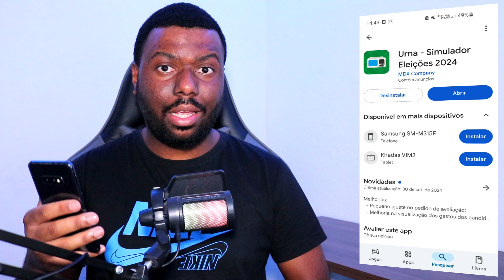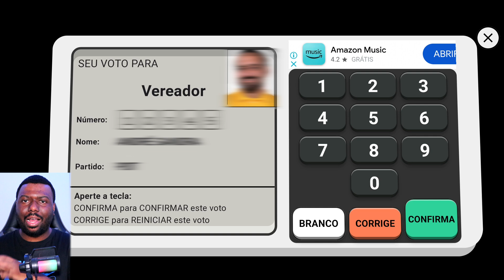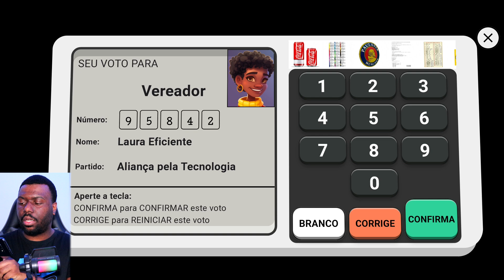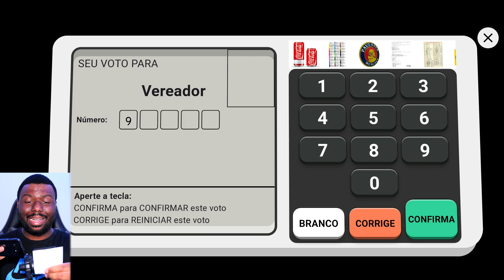Como Votar na Urna Eletrônica em 2024: Passo a Passo Completo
As eleições municipais de 2024 estão chegando, e é fundamental saber como usar a urna eletrônica corretamente. Neste vídeo, vou te mostrar todo o processo de votação de maneira simples e rápida, para que você esteja preparado no dia da eleição.